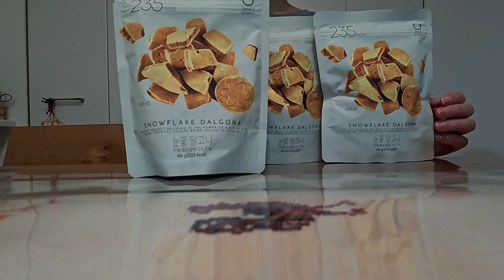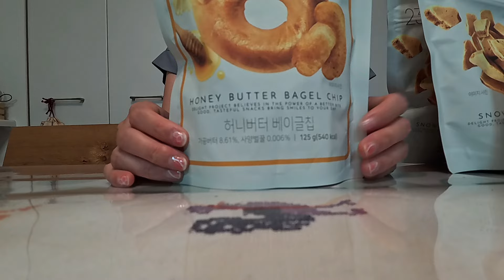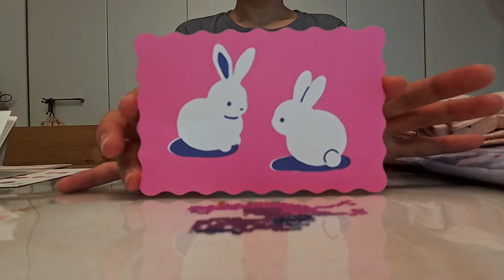【女ひとり旅】韓国🇰🇷ソウル👜購入品紹介👗お菓子🍫gotomall👚聖水洞💄fwee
韓国での購入品の紹介です。

2016年に世界一周したときのブログです😄